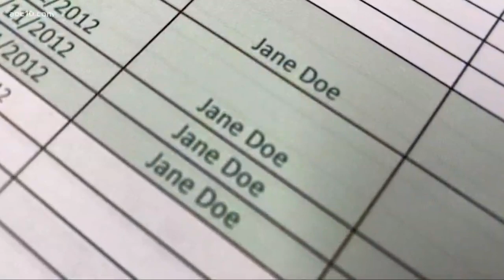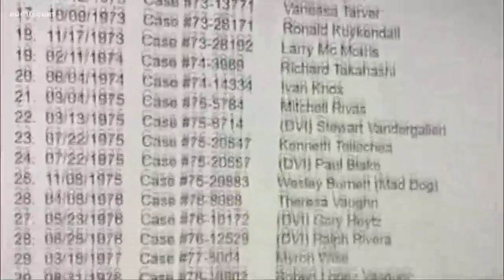New cold case unit coming to San Joaquin County Sheriff's Office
The cold case unit will consist of two seasoned detectives with the San Joaquin County Sheriff's Office.